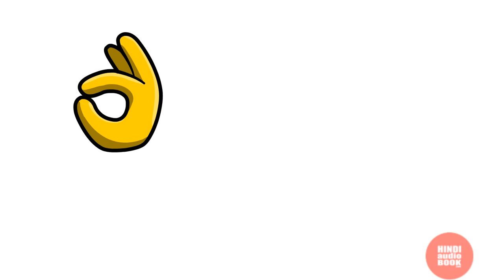How to Start Dreaming Big audiobook in hindi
How to Dreaming Big and connect with your Life Dream. Watch a Video Series on Dreaming Big book in Hindi.